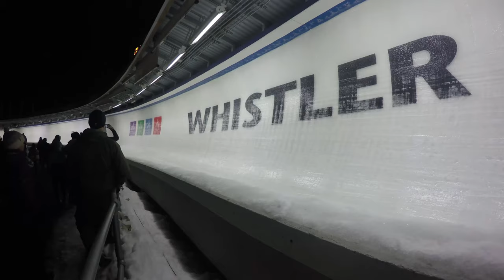Bobsleigh and Skeleton at Whistler Sliding Centre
Our footage from a fantastic day with Andrew and Karen at the Whistler Sliding Centre - the fastest track in the world.
Bobsleigh was a top speed of 125 km/h with 4-5 in the last turn.
Skeleton was 99,3 km/h (for me) and 2-3 G's in the last turn, making it just barely possible to keep your chin guard off the ice.

See my channel for the raw footage.